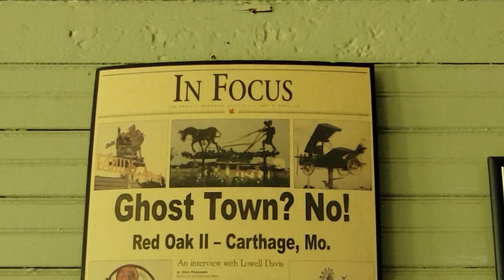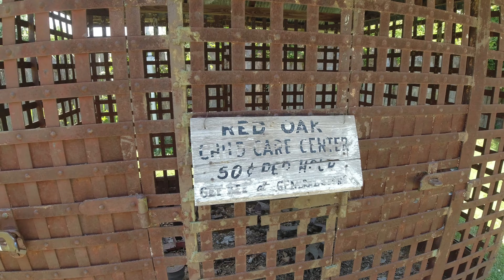Red Oak II: Preserving History and Breathing Life Into the Past | Not a GHOST town!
Red Oak II is a few of miles northeast of Carthage, Missouri, and right off Route 66. It's a ghost town, but not really. It does, however, include true ancient buildings and an old cemetery, and it appears to be a ghost town. It is both and neither.

Lowell Davis, who grew up in the "real" Red Oak, Missouri, about 18 miles northwest of the "new" Red Oak II, was the inspiration for Red Oak II. The original Red Oak, like many other rural agricultural villages across the country, began to deteriorate after WWII, when people began to migrate to cities.

Davis returned to the neighborhood in the 1970s after being away for several years.